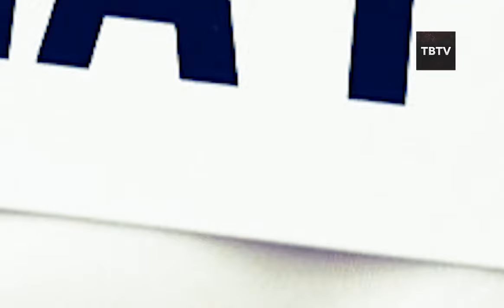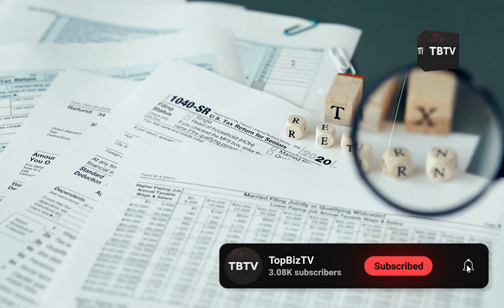5 States to Avoid FEMA When SHTF! (Emergency Preparedness)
5 States to Avoid FEMA When SHTF! (Emergency Preparedness)

In today's world, where doomsday preppers are becoming more vigilant than ever, the need for understanding which states to consider as safe havens when SHTF (Sh*t Hits The Fan) is crucial. Whether you're concerned about inflation, government overreach, or the need to secure a sustainable prepper lifestyle, this video is a must-watch. We delve into the best states for prepping and how you can maximize your chances of survival with a well-stocked prepper pantry and a comprehensive survival kit.

Doomsday preppers know that preparation is key when uncertainty looms. In this video, we’ll explore five states that offer the ideal conditions for those who value self-sufficiency and independence. We’ve taken into account factors like inflation, cost of living, accessibility to natural resources, and the local attitude towards the prepper lifestyle. We also provide insights into prepping on a budget, so even if you're just starting your prepper journey, this information will be invaluable.

Understanding the landscape of prepping is essential for anyone looking to protect themselves and their loved ones. This video is not just for seasoned preppers, but also for those new to the concept who want to start building their prepper pantry and survival kit. We’ll guide you through the essentials and share valuable prepping news to keep you informed about the latest trends in the prepper community.

For those of you already immersed in the prepper lifestyle, this video will reaffirm your commitment to preparedness. For newcomers, it will serve as an eye-opener, illustrating why having a survival kit and being proactive in your prepping efforts is so critical in today’s volatile environment.

Throughout the video, we emphasize the importance of staying updated with the latest prepping news and trends. With inflation on the rise, understanding how to manage your resources and secure a sustainable future is more important than ever. We also touch on prepping on a budget, offering tips and tricks that will help you build your prepper pantry without breaking the bank.

Whether you're planning to relocate or just looking for ideas on how to improve your prepper setup, this video is packed with information that will guide you every step of the way. We’ve done the research so you don’t have to – all you need to do is sit back, watch, and absorb the valuable insights we’ve compiled.

Don't miss out on this essential guide for doomsday preppers. Learn about the states that provide the best opportunities for prepping success, and how you can apply these insights to your own prepper lifestyle. With our comprehensive analysis, you’ll be better prepared to face any challenge that comes your way.

Keep watching to see doomsday preppers, inflation, prepper, prepper pantry, survival kit, prepper lifestyle, prepping, prepping on a budget, prepping news

Inspired by 5 States to Escape from FEMA When SHTF Hits ..

Inspired by How Long Would Society Last During a Total Grid Collapse? ..

Inspired by These States Were Designed to be Sacrificed in Case of World War 3 ..

Inspired by An Inside Look At Doomsday Bunker Homes With A Price Tag Of $2 Million ..

Inspired by US Plans for a Nuclear Attack ..

0:00 Intro
0:18 Concerns About FEMA
1:38 Oklahoma
6:43 Ohio
8:48 Alaska
13:18 Tennessee
16:25 The Rocky Mountains